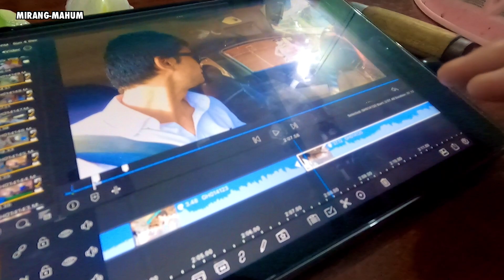CHAKOUBA CHATPA - MANGAL NA YO TOUTHARAGA LAKPA